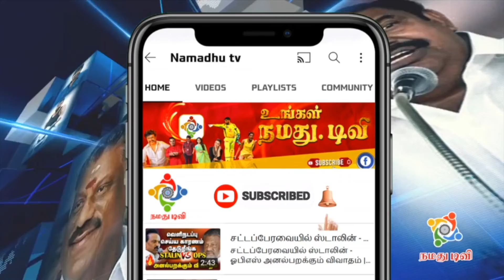நான் சென்னை பையன்.. Naga Chaitanya Tamil Speech at Laal Singh Chaddha Press Meet Tamil | Aamir Khan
நான் சென்னை பையன்.. Naga Chaitanya Tamil Speech at Laal Singh Chaddha Press Meet Tamil | Aamir Khanl